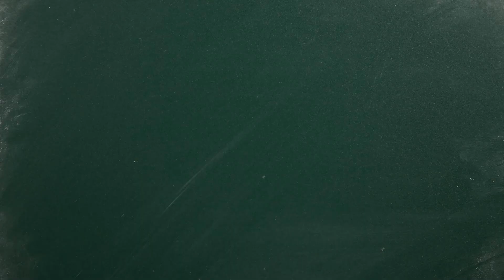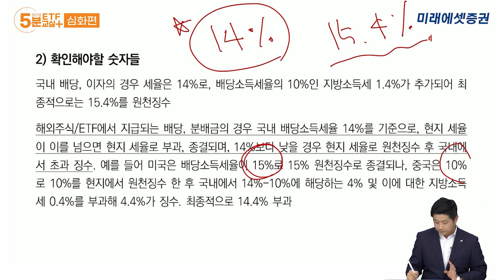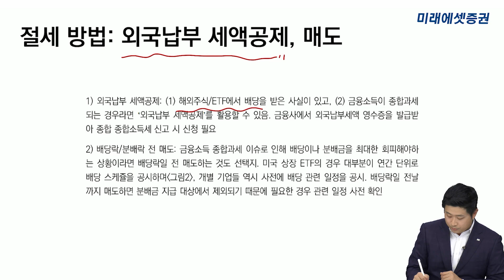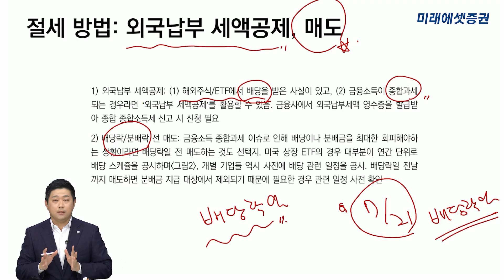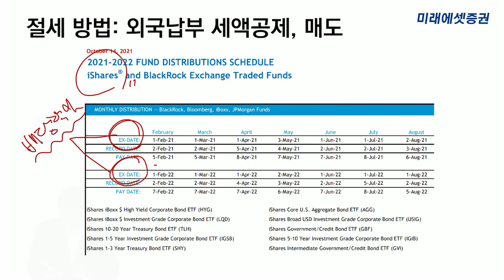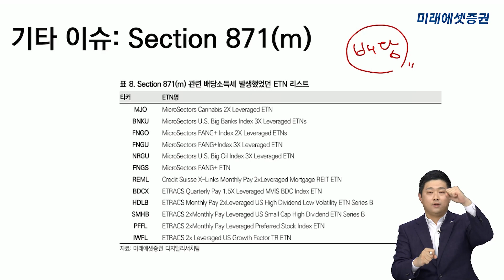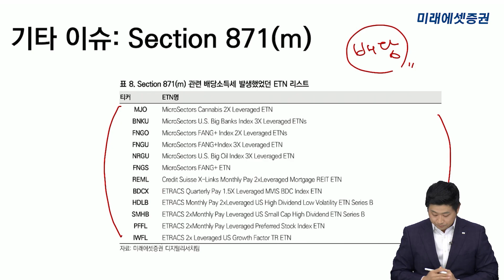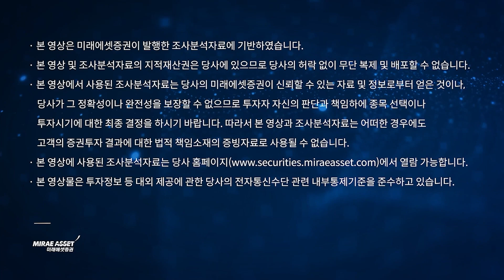[5분 ETF교실+] 확인하면 세금 아끼는 미국 상장 ETF 세금 총정리(2부)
안녕하세요. 기본부터 배우는 ETF교실, 5분 ETF교실의 윤선생입니다.
ETF심화편 두번째 시간입니다.
배당 소득세 절세 방법에 대해 살펴봤습니다.
출연: 디지털리서치팀 윤재홍 연구위원

"확인하면 세금 아끼는 미국 상장 ETF 세금 총정리"(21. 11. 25)